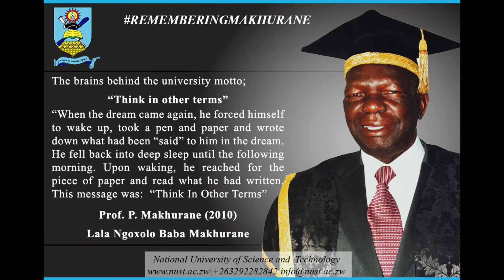NUST: Colleagues recall their time with the late Professor Makhurane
Memorial video for the NUST founding Vice Chancellor